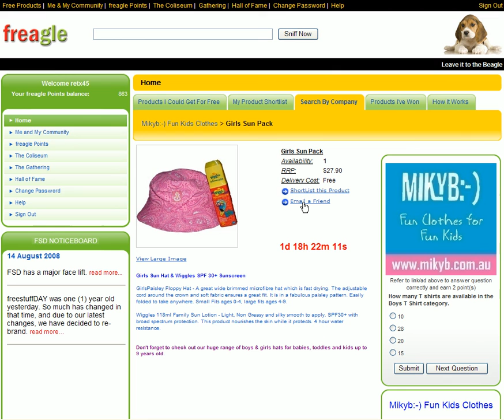Get your FREE girls sun pack including hat and sun cream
Girls Sun Hat & Wiggles SPF 30+ Sunscreen

GirlsPaisley Floppy Hat - A great wide brimmed microfibre hat which is fast drying. The adjustable cord around the crown and soft fabric ensures a great fit. It is in a fabulous paisley pattern. Easily folded to take anywhere. Small Fits ages 0-4, large fits ages 4-9.

Wiggles 118ml Family Sun Lotion - Light, Non Greasy and silky smooth to apply. SPF30+ with broad spectrum protection. This product nourishes the skin while it protects. 4 hour water resistance.

Don't forget to check out our huge range of boys & girls hats for babies, toddles and kids up to 9 years old.

freagle is a unique and exciting concept in which tens of thousands of Australians compete for FREE products.
As freestuffDAY, freagle became a strong and vibrant community from its launch in August, 2007 until it re-branded to freagle in November, 2008. And with incorporating the strength of Google when re-branding, freagle provides a tool and environment that gives users immense value as well as the opportunity to win free stuff.

It has become a place where consumers and businesses come together and learn about each other in a fun, secure and friendly environment. The generosity, support and attitude displayed by both freagle members and businesses is nothing short of amazing. Many freagle members describe it as the best website in the world.

The basic concept of freagle is that businesses advertise with us by offering items for free. On certain days, some products become available between 9am and 9pm each day which freagle members online at the time have the opportunity to claim. Some products go on a first-in, best-dressed basis whilst other products are won by tendering points that members earn by using freagle.

Using the frealge search earns you points. Imagine getting a chance to win free stuff simply by using a search tool!

Besides the free stuff and the search, there is so much else on offer. You can raise money for a charity of your choice by starting a Battlegroup. You could meet people and make friends and chat with them privately or publicly on our forum.

The cost of all this to you is that you may receive marketing correspondence once a month from any business whose products you show interest in, but you're in control of that. Its a very small price to pay for what is one of the most innovative, unique and exciting websites in the market today.